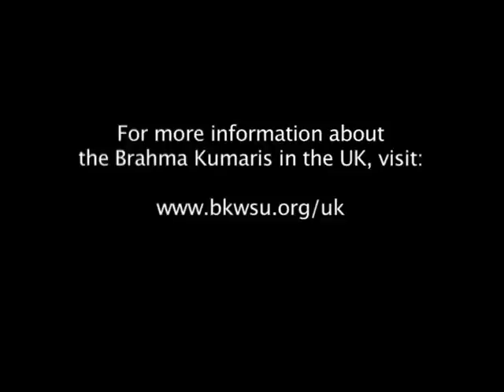Women of Spirit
Part of the Brahma Kumaris' events for International Womens Day, 'Women of Spirit - Inner Keys to Thrive and Flourish' brought over 100 women together at Global Co-operation House, the Brahma Kumaris' UK headquarters, in March 2012.
Featuring: Rena Amin, Shola Arewa, Maureen Goodman and Azima Melita Kolin